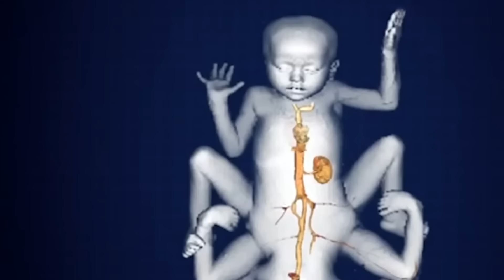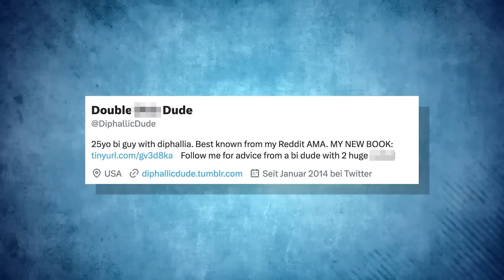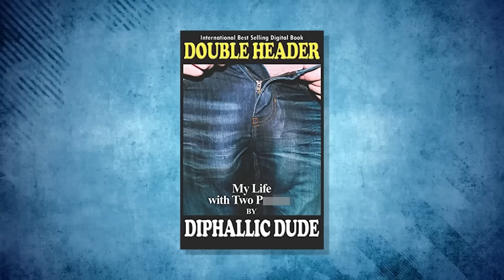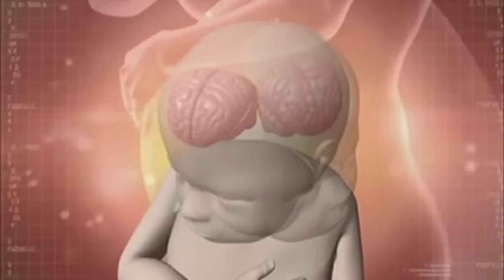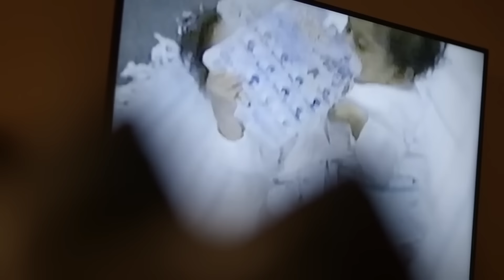8 σπάνιοι άνθρωποι με διπλά μέρη του σώματος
Πιθανότατα δεν έχετε ξαναδεί κάτι τέτοιο. Σε αυτό το βίντεο σας παρουσιάζουμε 8 ανθρώπους με διπλά μέρη του σώματος. Μεταξύ άλλων, σας δείχνουμε ένα άτομο με δύο κεφάλια, έναν άνδρα με δύο γεννητικά όργανα και ένα άτομο με 4 χέρια.